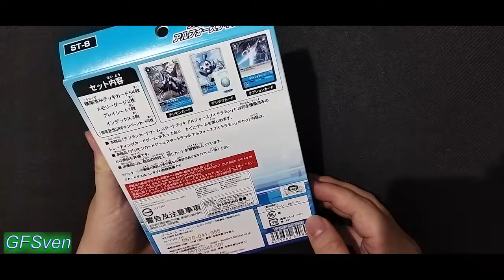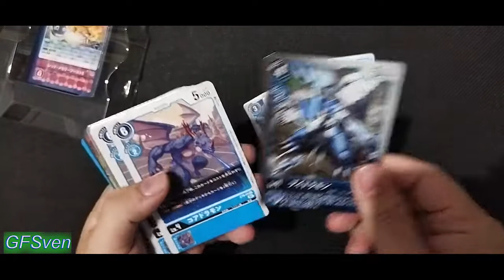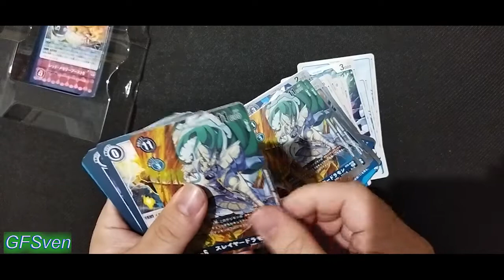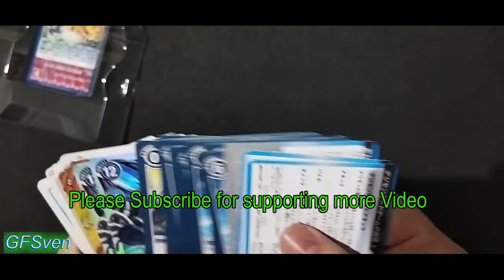Unboxing Digimon Card Game ST-08 Ulforceveedramon Veemon スタートデッキ アルフォースブイドラモン